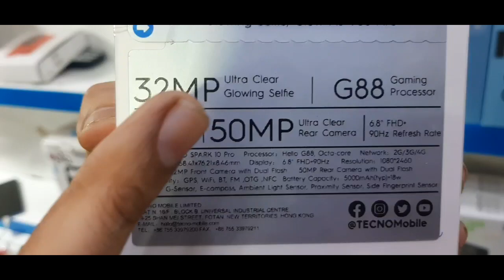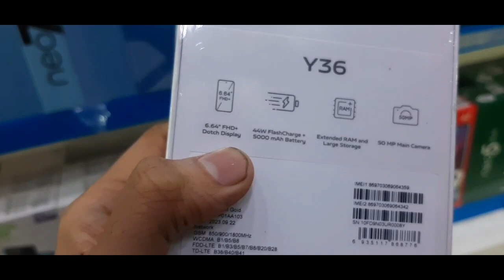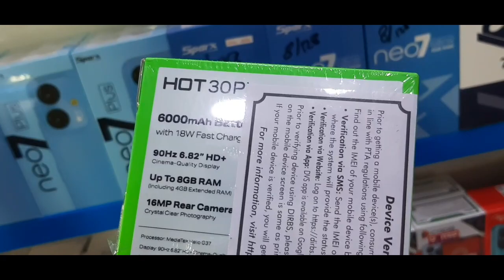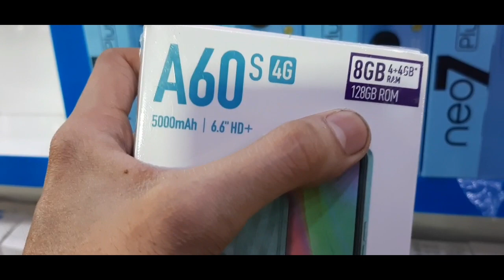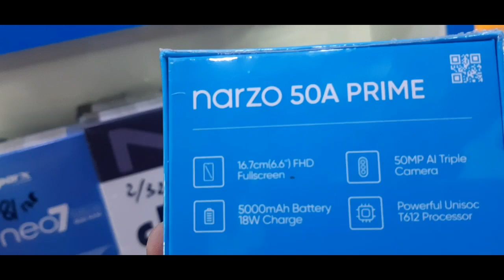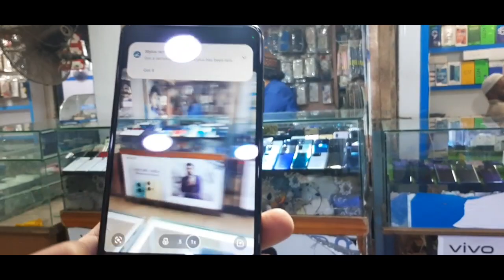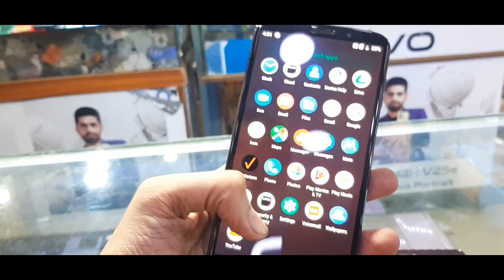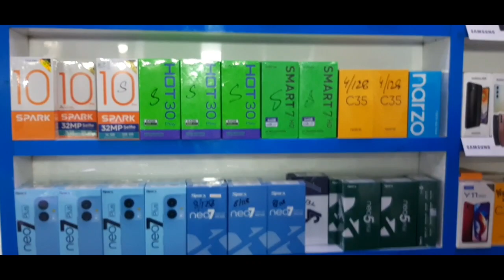whole sale rate mobile | big stock |purchase one mobile in whole sale price